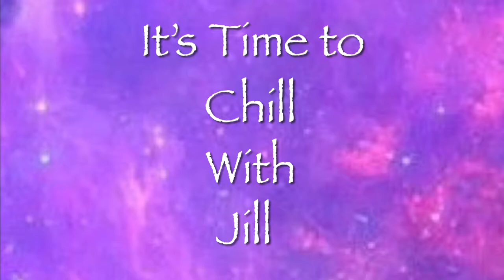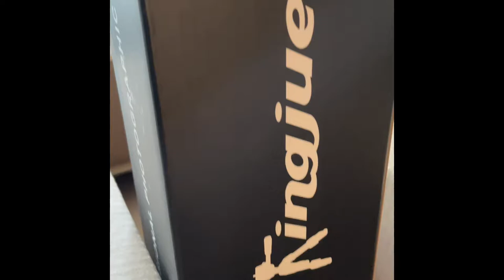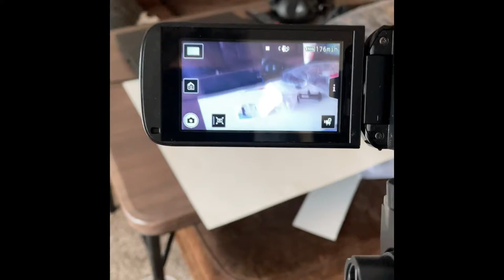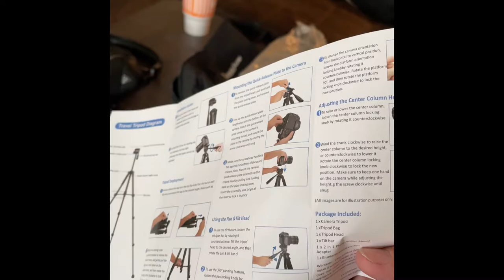I got a package today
Showing y’all what came in the mail today.
Here’s the link in case you want it as well.

Kingjue 60" Camera Tripod Stand Compatible with Canon Nikon DSLR Cameras with Universal Phone Tablet Holder Remote Shutter and Carry Bag